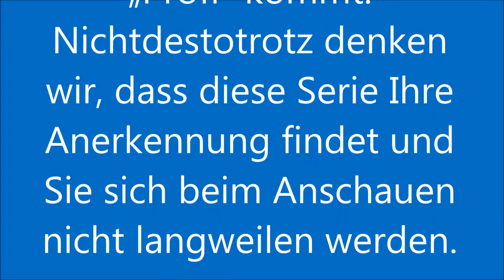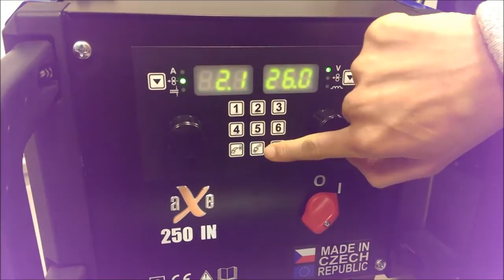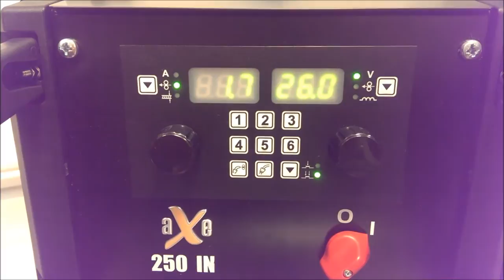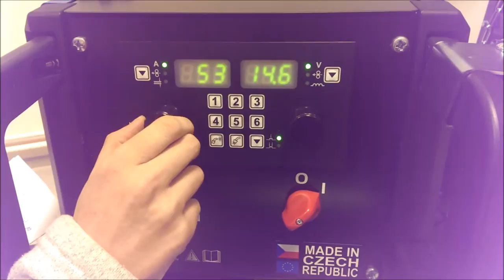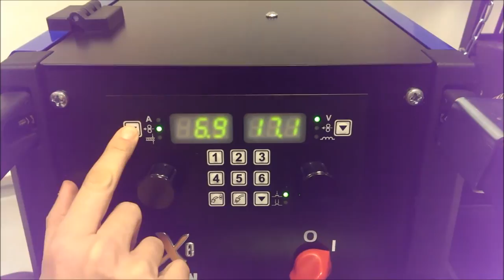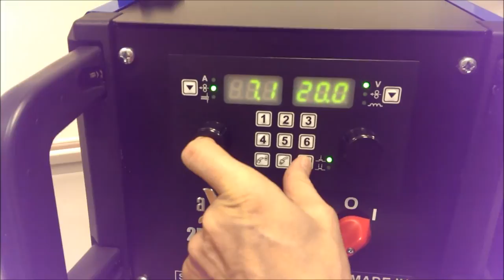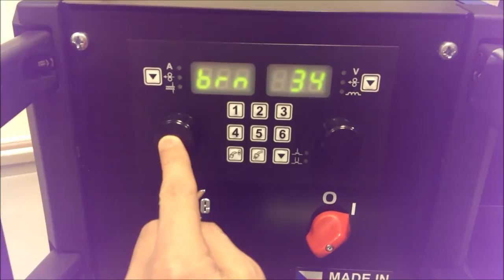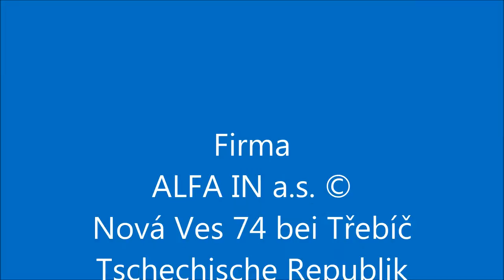aXe PEGAS 250 320 IN Schweißmaschinen (Deutsch)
Liebe Freunde und Partner,
mit Frau Diana drehten wir ein Video über die Bedienungsmöglichkeiten unserer neuen Schweißmaschinen
PEGAS 250/320 MIG SYN und  aXe 250/320 MIG IN SYN.

Uns ist bewußt, dass dieser Film, im Gegensatz zu den  Schweißgeräten, nicht vom „Profi“ kommt. Nichtdestotrotz denken
wir, dass diese Serie Ihre Anerkennung findet und Sie sich beim Anschauen nicht langweilen werden. Vladimir Holy, ALFA IN a.s.. 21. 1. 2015